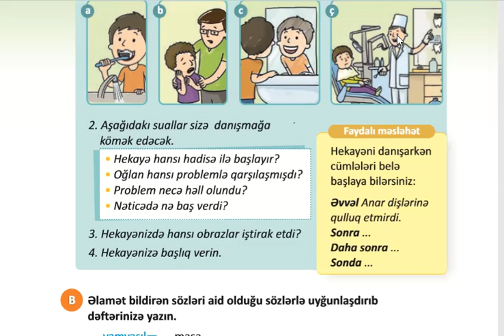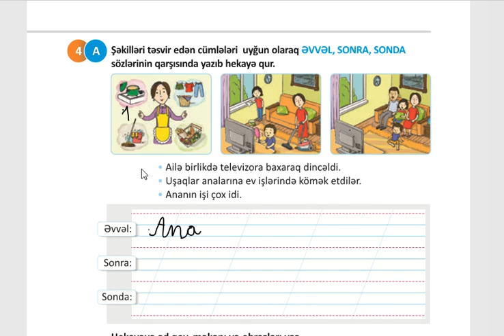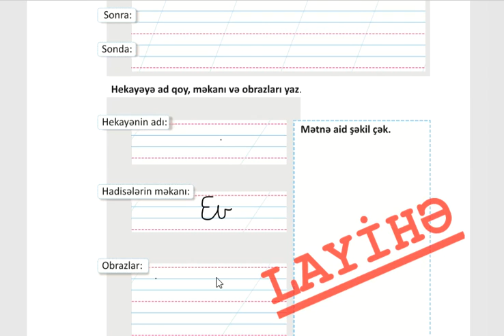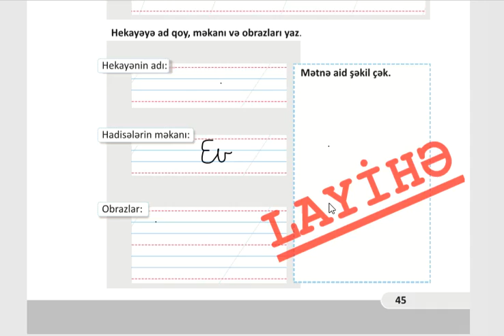1- sinif Səhifə 61 Azərbaycan dili İş dəftəri Səh 45